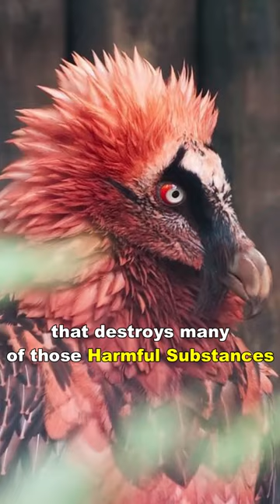Vulture | The King Of The Dead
Wild Animal Wonders | Bite-sized Facts for Nature Enthusiasts | Wildlife Shorts
Wild animals, nature facts, animal wonders, wildlife shorts, animal kingdom, fascinating creatures, captivating information, lions, pandas, jungles, savannas, icy tundras, diversity of life, Earth's inhabitants, wildlife enthusiasts, SEO, YouTube shorts, visual appeal, educational content.